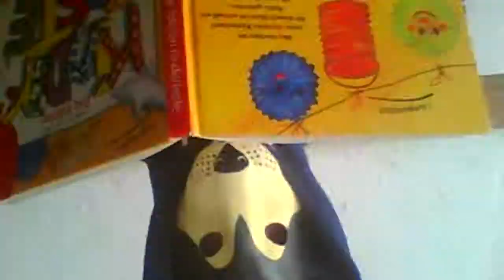TO MY FRIEND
ear grape